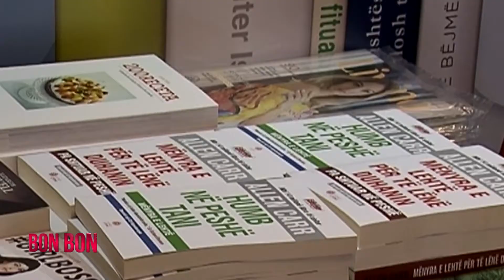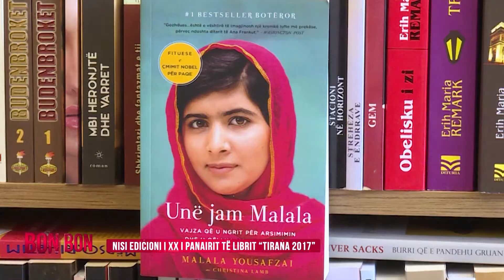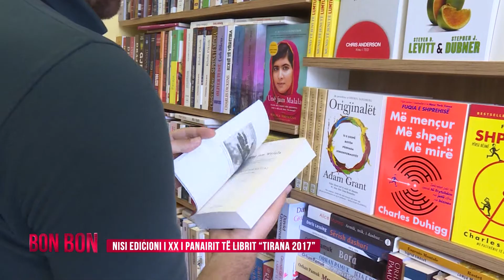Nisi edicioni i XX i panairit te librit "Tirana 2017" 15.11.2017